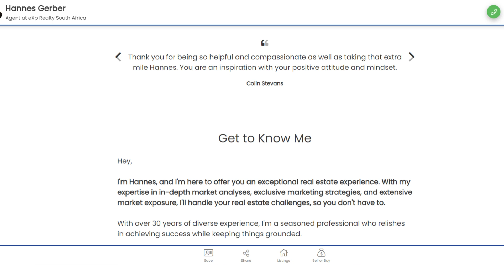Unlocking Real Estate Success with Hannes: Your Trusted Guide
Need a capable, able, caring and trusted agent?

"Welcome to Hannes' Real Estate World! 🏡

Meet Hannes, your trusted guide in the exciting realm of real estate. In this introduction video, Hannes invites you to embark on an exceptional real estate journey. With over 30 years of diverse experience, Hannes brings a wealth of expertise to the table. His rich tapestry of accomplishments spans various industries, including being named Best Franchiser in 1997 and 1999.

Hannes blends his seasoned professionalism with a touch of easygoing charm, making your real estate experience not only efficient but enjoyable. He's dedicated to delivering top-notch results while keeping things down-to-earth.

But Hannes isn't just a real estate expert; he's also a devoted family man. He finds immense joy in spending time with his wife and cherishing moments with his five grandchildren. Family is at the core of his values, driving his commitment to building a better future for generations to come.

In this video, you'll discover Hannes' passion for real estate, his commitment to clients, and his vision for unlocking endless possibilities in the world of real estate. Whether you're a first-time buyer, seasoned investor, or a seller aiming to maximize property value, Hannes is your trusted partner.

Join Hannes and eXp to step into a world of seamless and rewarding real estate adventures.

Are you ready to make your real estate journey a breeze? Connect with Hannes today and explore the world of real estate with confidence.

📞 Hannes Gerber
eXp South Africa. Licence No. 1253240